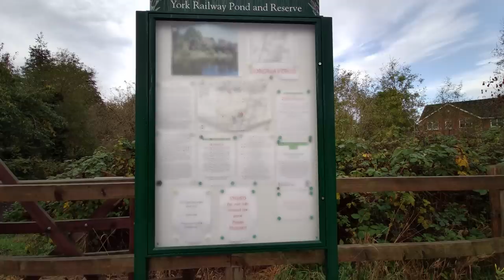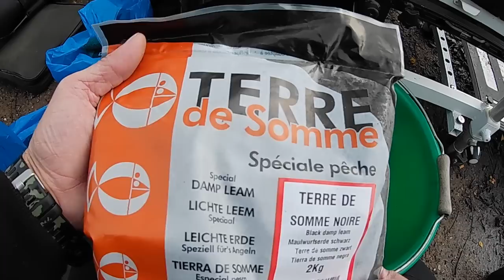Match Fishing Head to Head Fishing Adventures vs Hooked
This week sees me going head to head at York Railway Pond in a £1 challenge match fishing against fellow YouTuber Scott Precious from Fishing Adventures Channel.  Be sure to check out Scotts channel which can be found here:

We are also joined by young angler and venue expert Adam Stone who has a short lifetime of in depth knowledge of the pond.  Adam is just starting out on his YouTube angling journey and he is a promising talent, be sure to show him some support and check out his channel here:

The pond had been fishing very hard in the preceding weeks leading up to this match and with limited knowledge of the venue I had decisions to make on bait choices and feeding.  My plan was to target the resident perch using chopped worm however things don't go exactly to plan.

Who will win the pound?

Watch on to find out and then head over to Scotts channel to watch his take on the match here:

TIGHT LINES!